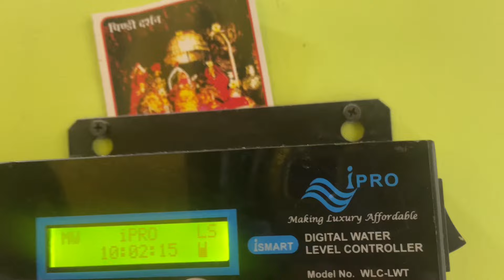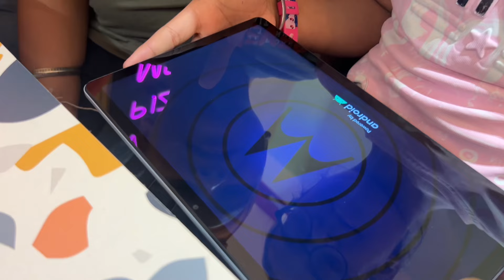Birthday Celebration 🎉 Meet बहुत खुश हुई Tab देख के❤️@JapnoorVlogs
Gaming channel
Japnoor gaming